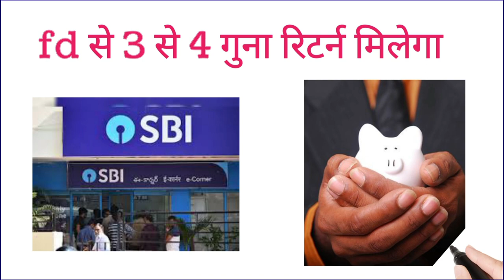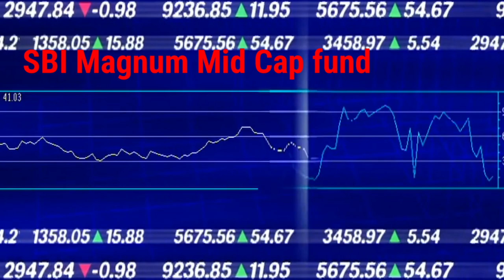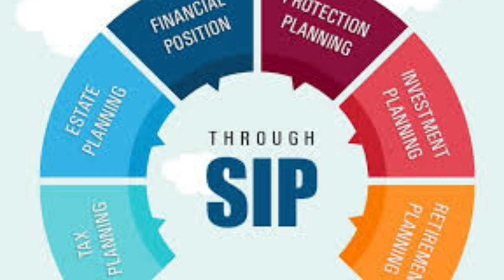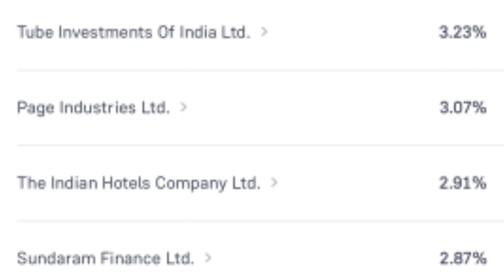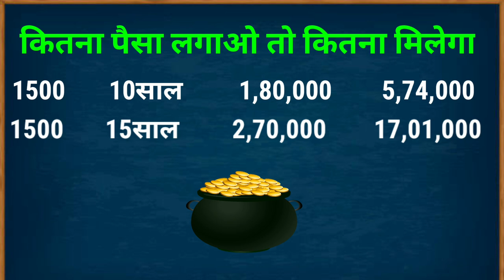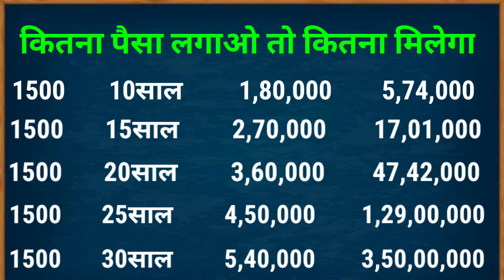sbi का सबसे बढ़िया प्लान|sbi best investment plan|sbi best mutual fund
sbi best investment plan in 2023
sbi best mutual fund
sbi ki sabse badhiya scheme
stat Bank of India best investment plan
stat Bank of India best mutual fund